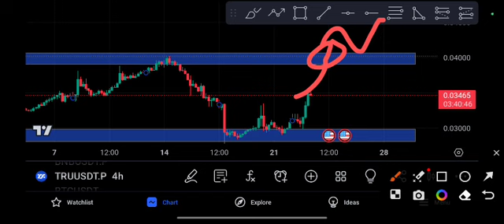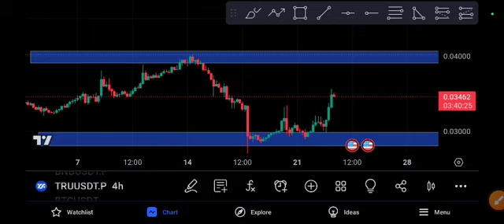TRU Urgent Price Prediction! TRU coin Today News